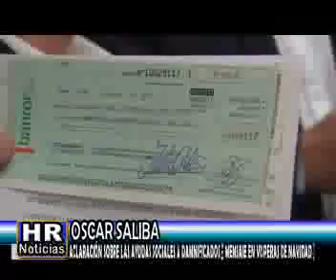OSCAR SALIBA ACLARACION SOBRE LAS AYUDAS SOCIALES A DAMNIFICADOS MENSAJE EN VISPERAS DE NAVIDAD